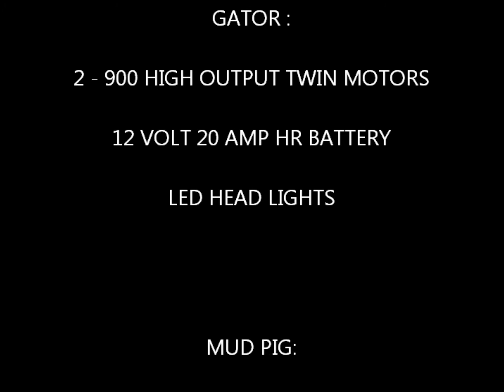MUD PIG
Modified power wheels / mud truck.
This f150 power wheels sat out side for more then 15 years until my neighbor wanted to toss it out. There is a history behind the truck so I couldn't see it go. after a long weekend of sanding and painting I got her back in one piece. After a few weeks we got her a new hart and now the beast is alive and well. this truck is running 2 12 volt batteries hooked in series to make it 24 volts. stock motors as in place for now as well as the gear box's.

All music in this video is credited to said artists